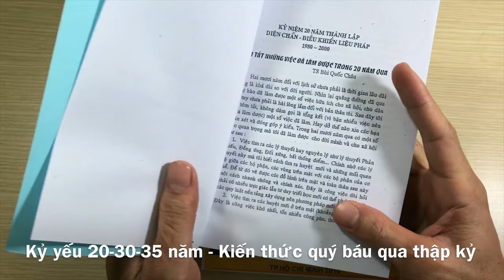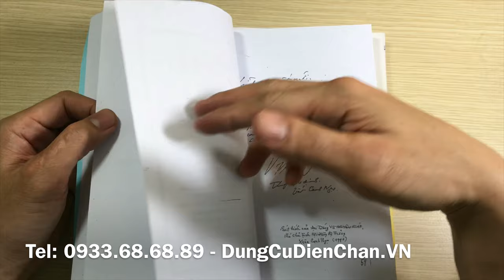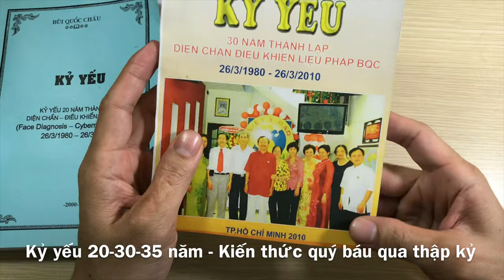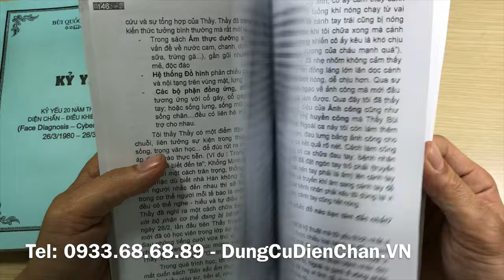Kỷ yếu 20 năm, 30 năm, 35 năm Diện Chẩn Bùi Quốc Châu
Cuốn sách tập hợp những thành tựu qua 30 năm nghiên cứu và ứng dụng phương pháp Diện Chẩn Bùi Quốc Châu